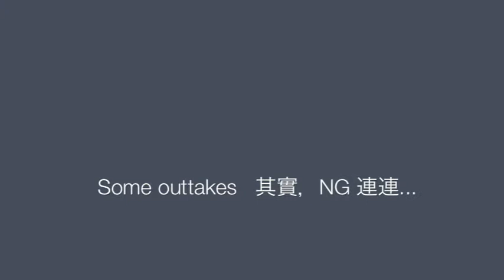C'est La Vie, Mon Chéri (+ outtakes) 新不了情 (+ NG片段)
"Noise in the Lab" Series, part 2
實驗室噪音系列之二